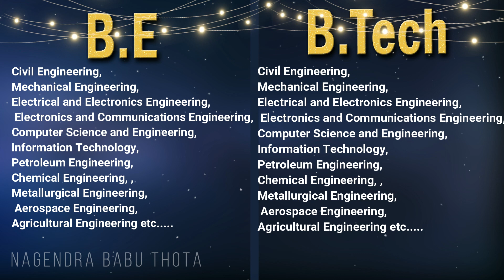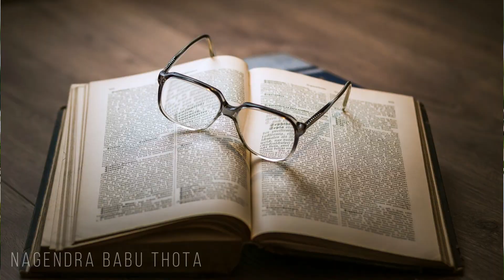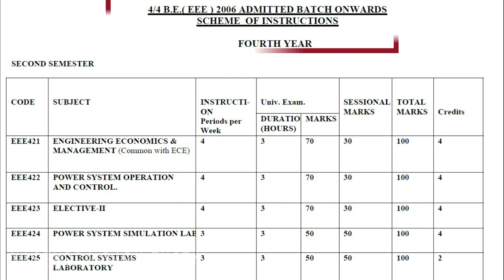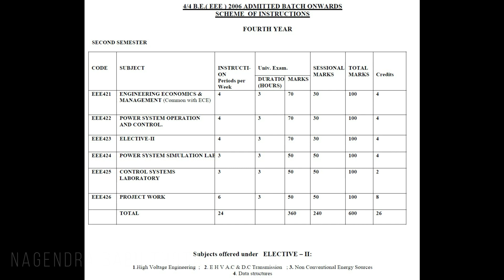BE Vs BTech || Difference between B.E and B.Tech || Which Degree is more valuable BE or BTech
BE Vs BTech in Telugu.

B.E మరియు B.Tech కి తేడా ఏంటి?
BE and BTech రెండిటిలో ఏది ఎక్కువ విలువైనది?
B.E: Bachelor of Engineering (BE)
B.Tech: Bachelor of Technology (BTech)

Which is better BE or BTech?
Which degree is more valuable, BE or BTech
What is the basic difference between a BE and a BTech?
Which has better scope BE or BTech?
Which degree is better, B.E or B.Tech?
Which is better - a BE or BTech?
Which is better in terms of placement: a B.Tech or a BE?
Which degree is more valuable, BTech or BE?
What is full form of B Tech & BE degree?
BE or BTech Which degree is better.

B.E: Bachelor in Engineering (BE)
Bachelor of Technology or Bachelor of Engineering qualifications include the following:
3 years BE/B.Tech after Diploma in Engineering
4 years BE/B.Tech after class 12
Degree is regulated under the aegis of University Grants Commission of India (UGC), All India Council for Technical Education (AICTE) and National Board of Accreditation (NBA). Admissions to BE and BTech programmes take place through national level/state-level/institute-level engineering entrance examinations. The top engineering entrance exams taken by a large number of students each year are: JEE Main and JEE Advanced, AP EAMCET, TS EAMCET etc...
difference between be and btech in telugu. Is there any difference between Btech and BE in INDIA. Is B.Tech and BE both are same or not. Btech Vs BE. Btech vs BE in India. B.Tech Vs BE difference explained in Telugu.
be btech difference telugu.

Also watch

Autonomous Engineering Colleges in Andhra Pradesh 2020-21 District Wise

Top 10 Dental Colleges in India 2020 || Top 10 BDS Colleges in INDIA 2020 || in Telugu

Top 10 Architecture Colleges in India 2020 || Top 10 B.Arch Colleges in INDIA 2020 || in Telugu

What Does NIRF Mean? || What Is NIRF Ranking? || How NIRF Ranking is done? || NIRF Ranking Explained

What Next after  10th Part-4

What Next after 10th Part-1

How to get seat in IIT/NIT/ IIIT/GFTI -Complete Details about JEE Main Exam & Seat Selection Process

▬▬▬▬▬▬▬▬ஜ۩Nagendra Babu Thota۩ஜ▬▬▬▬▬▬▬▬